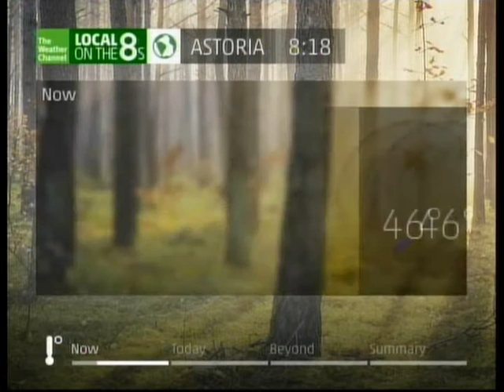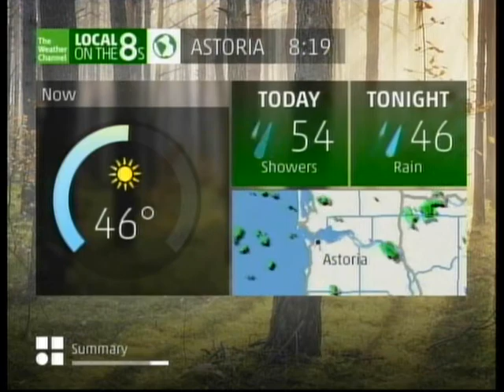IntelliSTAR Earth Day 2014 Forecast- Astoria, Oregon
Local weather forecast for Earth Day...

Features "Spanish Flea" by Herb Alpert & The Tijuana Brass, which replaces vocal music heard on the original LF.